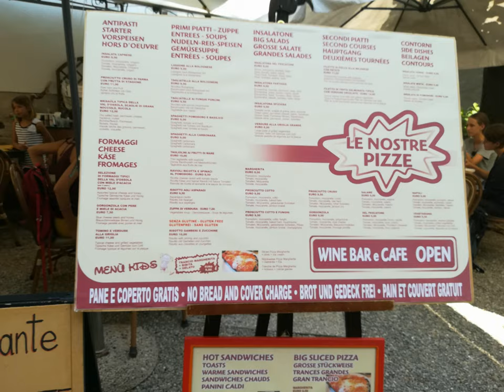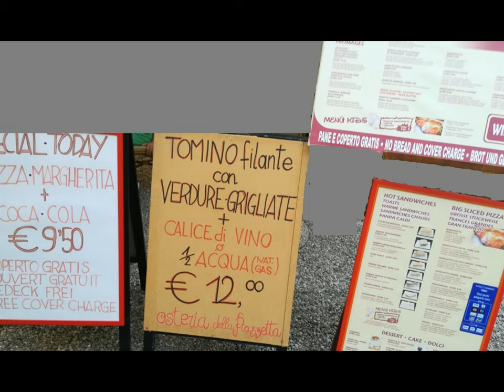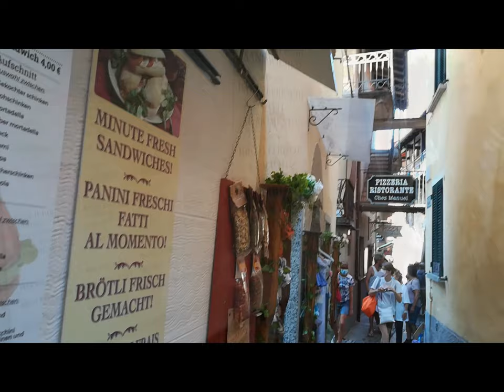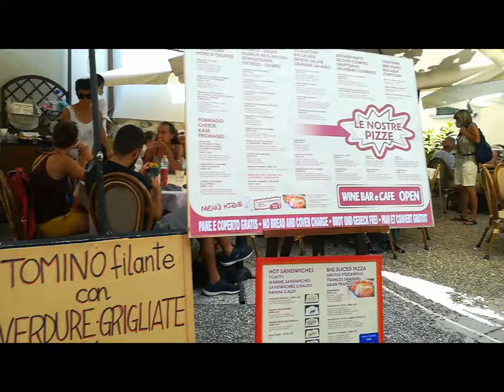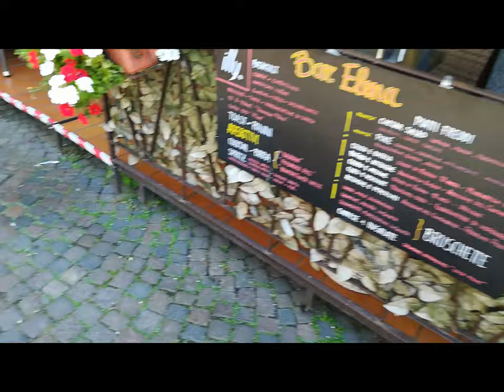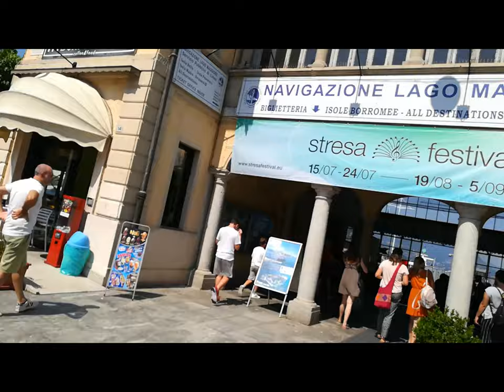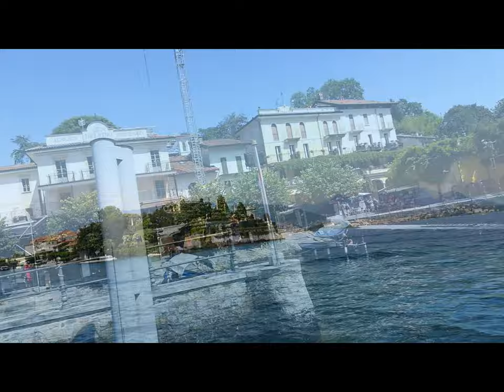Intra Laveno et al. thru Boat [by Sergio Conegliano]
xFreeTime..semioccasional..divertissement. Bye, Sergio Conegliano [p.i.elettronico#g.pubblicista]
Nb. Rectangular-Magnifying-Distortion-Free-Magnifier on 3d BloggieSony: PleasantDeeperImaging